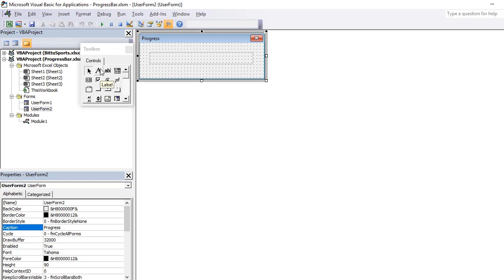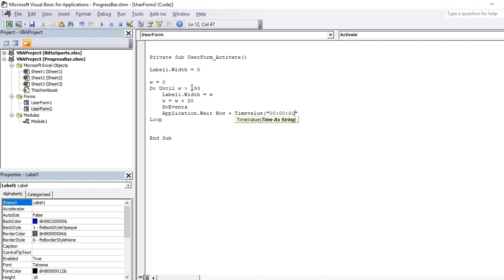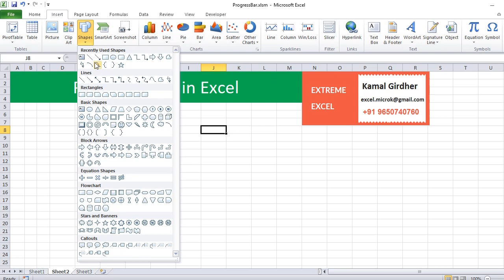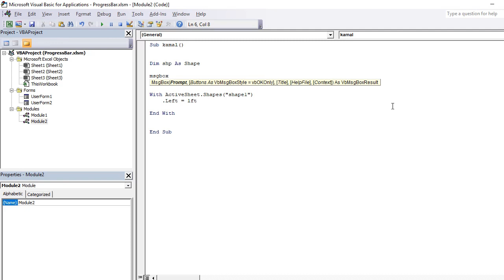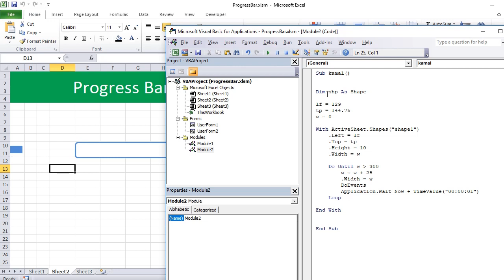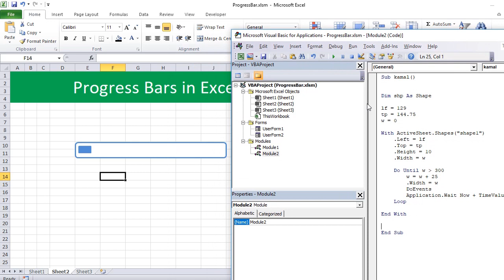Progress bars in Excel using VBA (Tutorial)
Learn how to create different types of progress bars in excel. We have taken 3 examples in this video and explained step by step how to create these Progress bars.